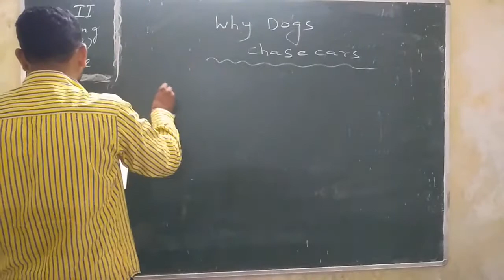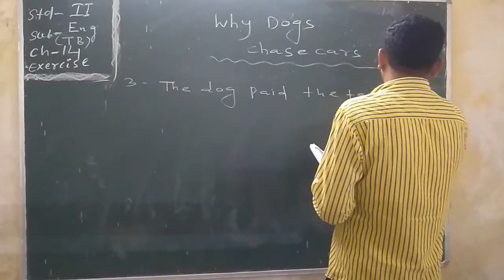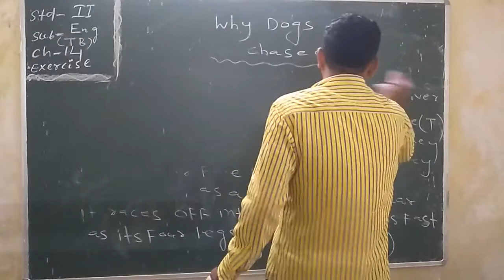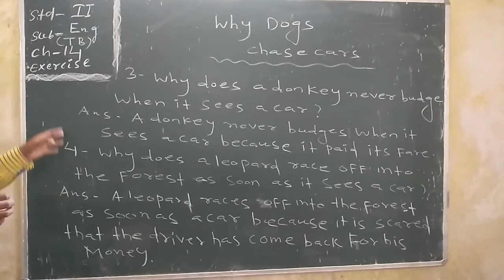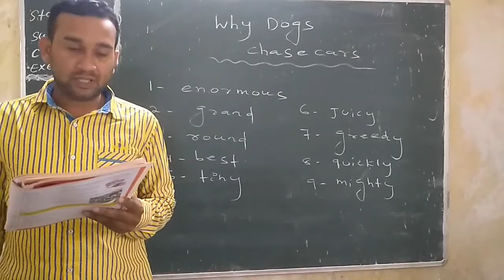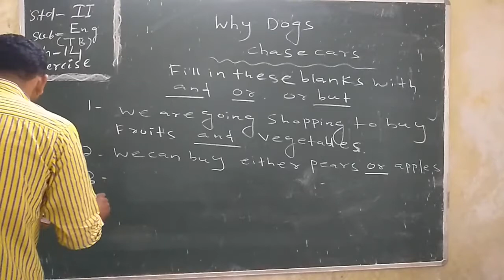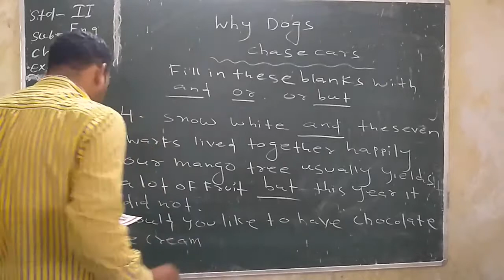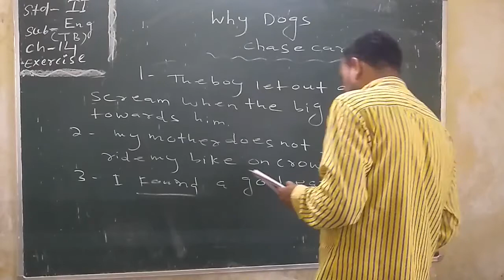Std. II, Sub : - English, Chapter No. 14 (Part 1), By Mr. P. L. Barik